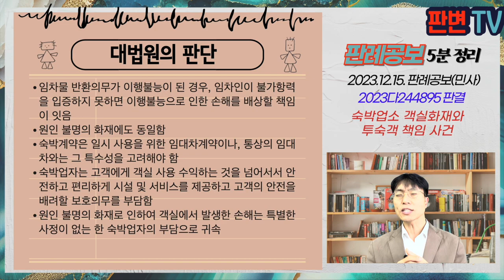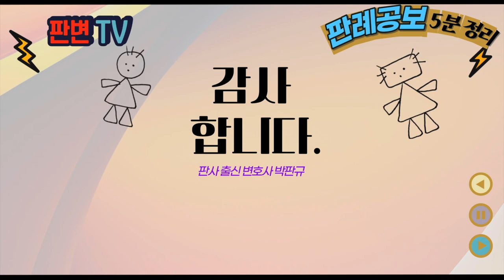숙박업소 객실화재와 투숙객 책임 사건 [23.12.15.자 판례공보(민사)]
숙박업소 객실화재와 투숙객 책임 사건
별 4개

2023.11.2. 선고 2023다244895 판결
구상금

원고 숙박업소의 보험사(상고인)
피고 숙박업소 고객

상고기각

피고는 A 숙박업소에 투숙함
피고의 객실에서 화재가 발생함
화재의 원인을 밝혀지지 않음
원고 보험사는 A에게 화재보험금을 지급
원고 보험사가 투숙객인 피고에 대하여 채무불이행 내지 불법행위 책임을 주장하여 손해배상의 구상금 청구를 함

숙박계약은 일시사용을 위한 임대차
원인불명 화재로 인한 임차물 손해는 임차인이 부담함
숙박업소 객실의 원인불명 화재도 임차인인 고객이 손해 부담해야 하나?

임차물 반환의무가 이행불능이 된 경우, 임차인이 불가항력을 입증하지 못하면 이행불능으로 인한 손해를 배상할 책임이 잇음
원인 불명의 화재에도 동일함
숙박계약은 일시 사용을 위한 임대차계약이나, 통상의 임대차와는 그 특수성을 고려해야 함
숙박업자는 고객에게 객실 사용 수익하는 것을 넘어서서 안전하고 편리하게 시설 및 서비스를 제공하고 고객의 안전을 배려할 보호의무를 부담함
원인 불명의 화재로 인하여 객실에서 발생한 손해는 특별한 사정이 없는 한 숙박업자의 부담으로 귀속

실무활용
임대차 계약상 목적물 반환의무가 이행불능이 되면, 임차인이 불가항력을 입증하지 못하는 한 이행불능에 따른 손해배상을 해야 함
숙박계약은 일시 사용을 위한 임대차계약
그러나 숙박계약은 임대차와 유사하지만, 특수성이 있고, 숙박업자는 고객 보호의무가 있음
원인불명의 객실 화재에 따른 손해는 특별한 사정이 없는 한 숙박업자가 부담해야 함